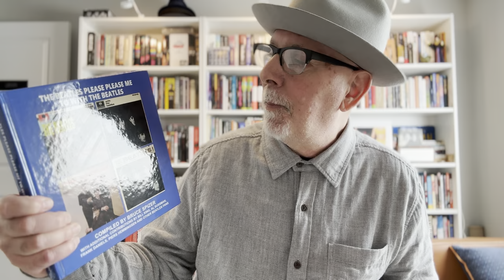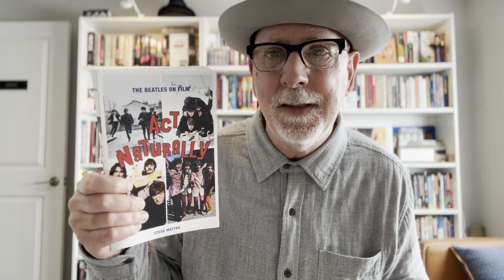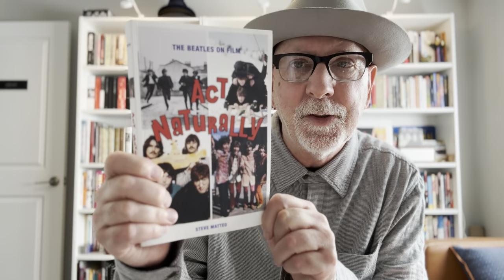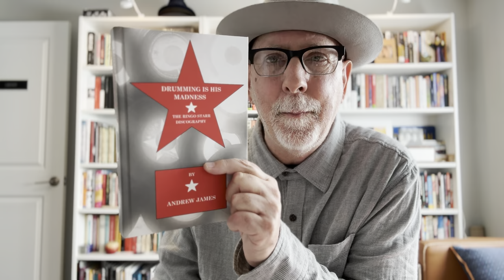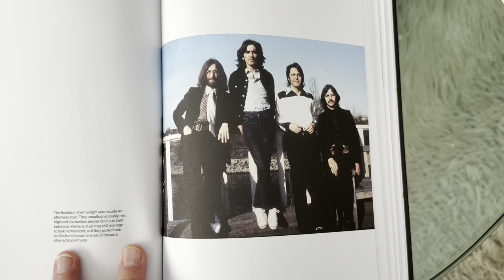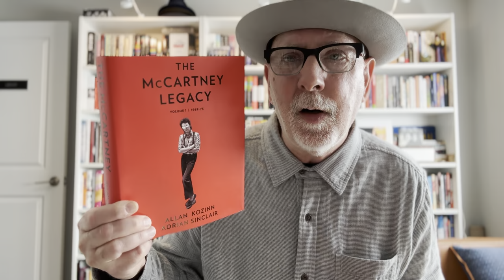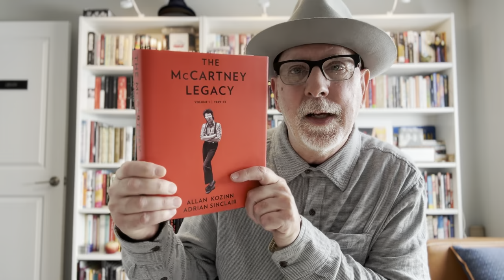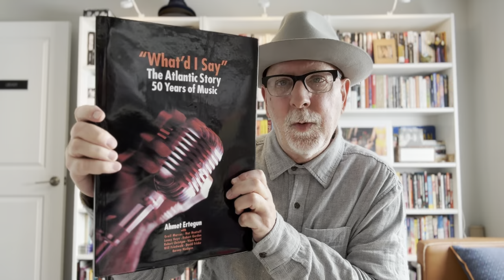The Beatles Book Library: New Releases & A Gift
The Books:

Act Naturally The Beatles on Film

Drumming Is His Madness: The Ringo Starr Discography

Fashioning the Beatles: The Looks that Shook the World

McCartney Legacy